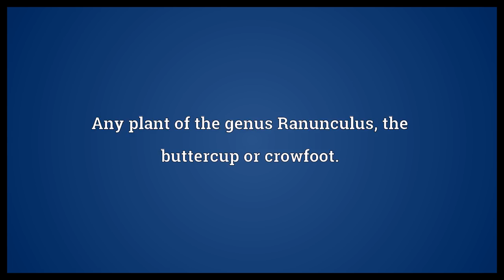Ranunculus Meaning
Video shows what ranunculus means. Any plant of the genus Ranunculus, the buttercup or crowfoot.. ranunculus synonyms: buttercup, crowfoot.  Ranunculus Meaning. How to pronounce, definition audio dictionary. How to say ranunculus. Powered by MaryTTS, Wiktionary